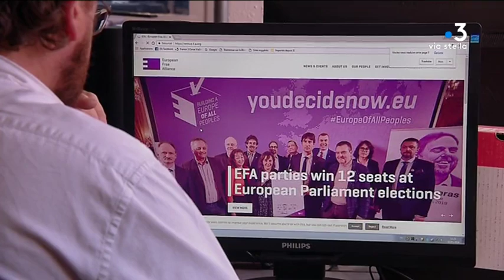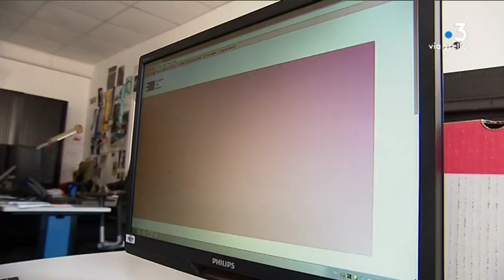Focus sur le groupe où siègera François Alfonsi au parlement européen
Focus sur le groupe que rejoindra François Alfonsi au parlement européen ... Le nationaliste, élu sur la liste de Yannick Jadot, siègera avec les verts mais au sein d'un parti qu'il connait bien, et qu'il a même dirigé : l'Alliance libre européenne. Qui sont-ils, quelle est leur rôle ?
Equipe - Pierre Nicolas, Typhaine Urtizverea, Corinne Merciadri